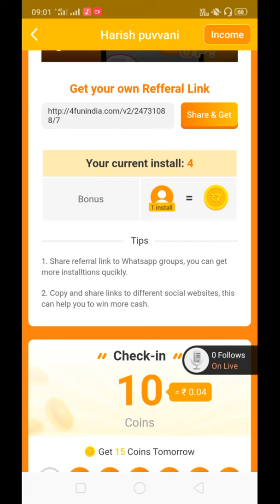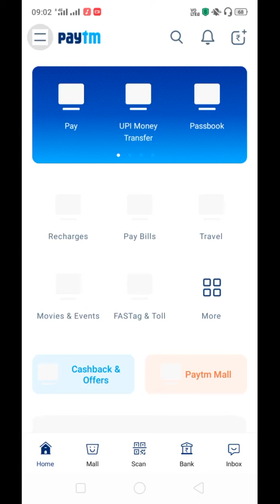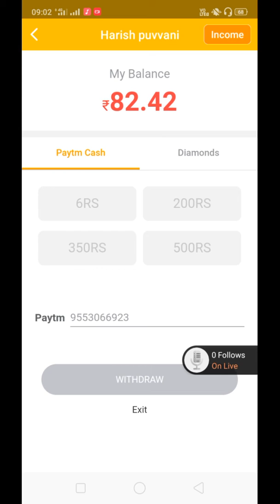How to earn money online ?